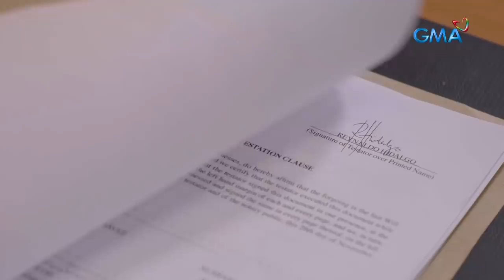Apoy Sa Langit: Coping up with the loss of a loved one | Full Episode 2 (Part 3/3)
Aired (May 3, 2022): Gemma (Maricel Laxa) seeks professional help, along with her daughter Ning (Mikee Quintos), to help her move on.

Watch the latest episodes of 'Apoy Sa Langit’ weekdays at 2:30 PM on GMA Afternoon Prime, starring Zoren Legaspi, Maricel Laxa, Mikee Quintos, and Lianne Valentin. Also in the cast are Mariz Ricketts, Dave Bornea, Coleen Paz, Carlos Siguion-Reyna, Celine Fajardo, Patricia Ismael, and Mio Maranan.